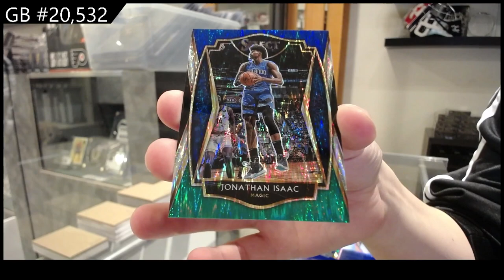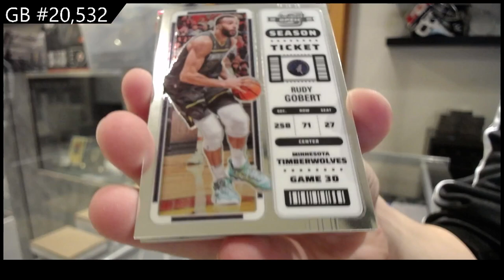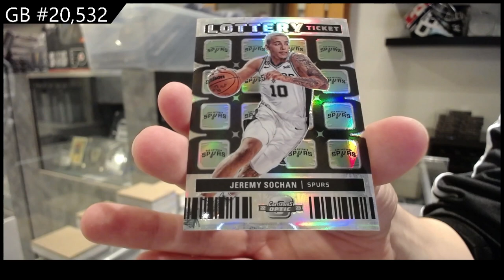22-23 Panini Contenders Optic & 20-21 Panini Select Basketball Box Break - CNC GB #20,532